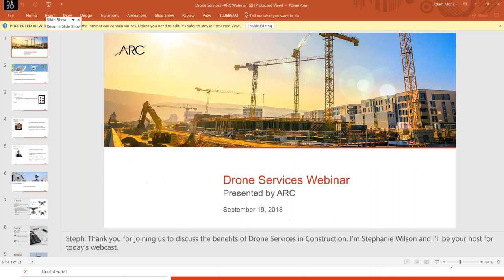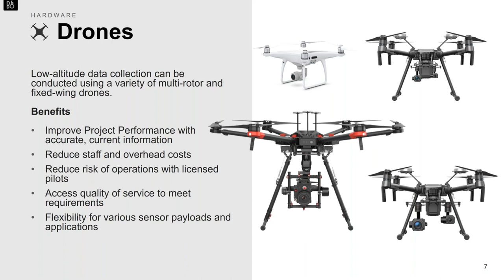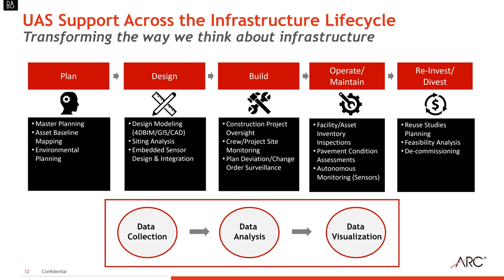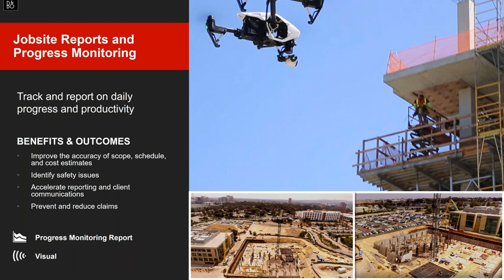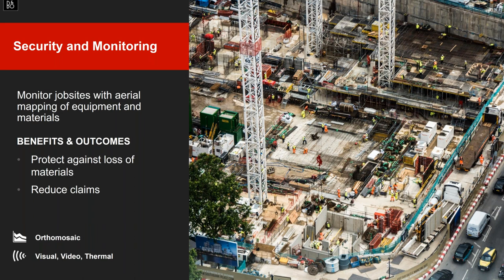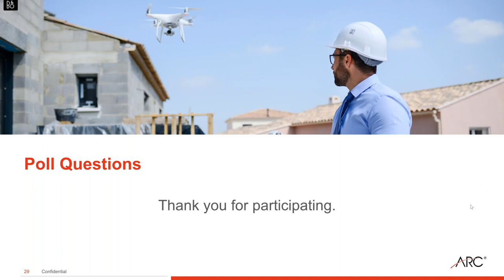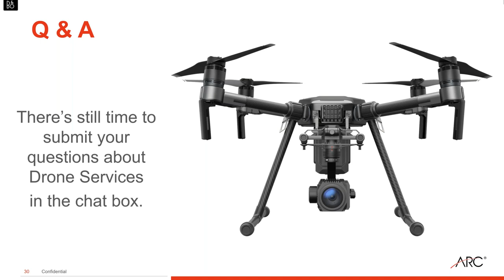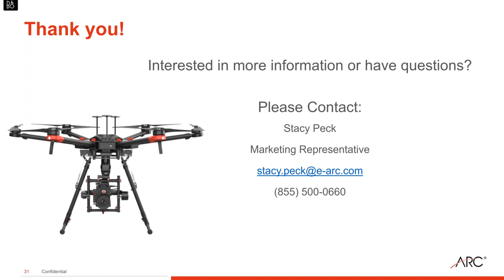Using Drones across the Construction Lifecycle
Transforming the way we think about construction

Managing a construction project has gotten faster, more efficient and safer thanks to Drone Technology. Drones can be applied to any stage of a project from the pre-construction planning stages to project completion and maintenance. The ability to monitor a site from another location using drone footage results in better tracking and improved time management.

What you’ll learn:

The benefits of leveraging drone technology on your next construction project
Data collection and deliverables from drone footage
A full scope of practical usage cases ranging from marketing, facility management, environmental, safety, project monitoring, etc.